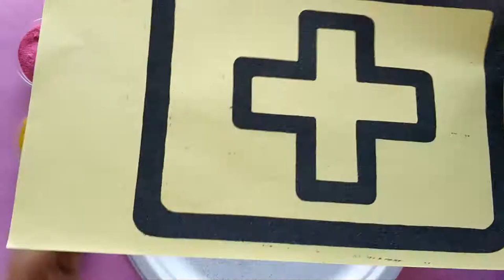Toy Doctor Set coloring Sand Painting and drawing for Kids#learncolors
Toy Doctor Set coloring Sand Painting and drawing for Kids